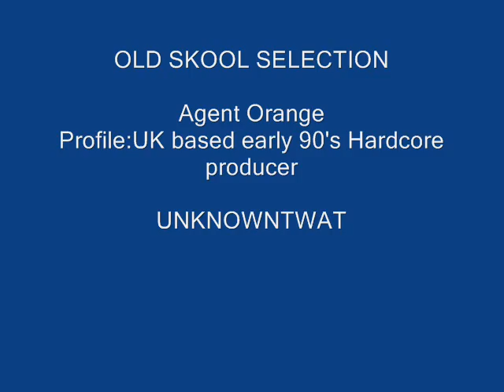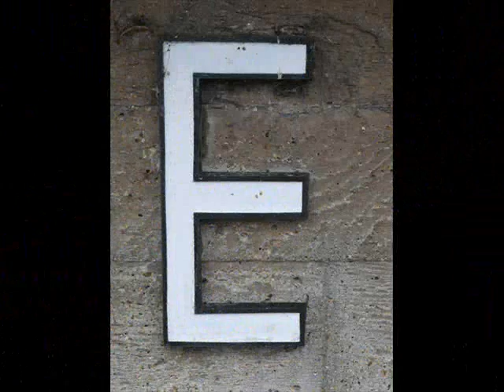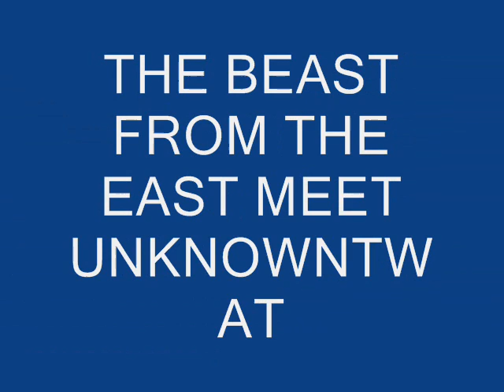Agent Orange Sounds A Bit Flakey Jungle Mix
Label:Dog Tag
Catalog#:AO 001
Format:Vinyl, 12"
Country:UK
Released:1992
Genre:Electronic
Style:Breakbeat, Hardcore, Jungle
Notes:Etchings:
*- J.T.S. -*
AO 001-A/B